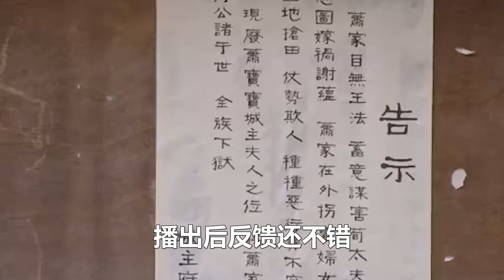孫樾、徐藝真霸總光環已逝去！滕澤文短劇再迎來出圈作品！連續5天冠軍奪周榜第1，演員陣容不好評價！港臺娛樂匯#徐藝真